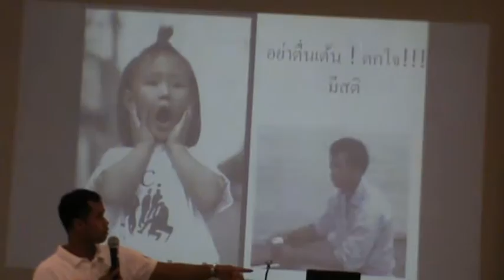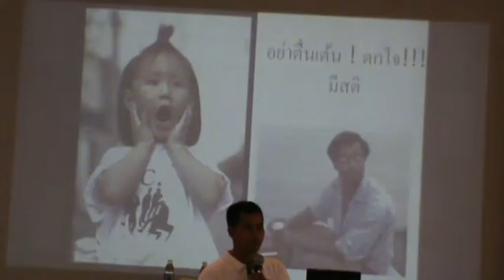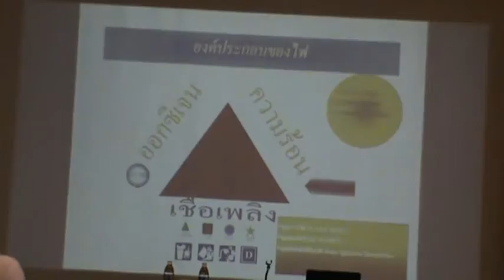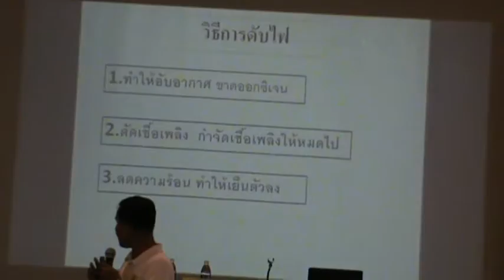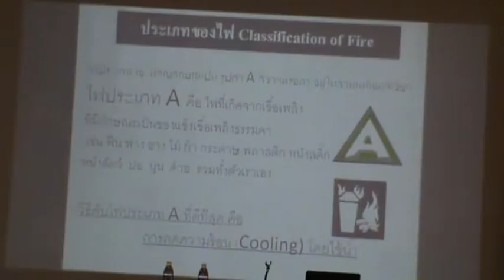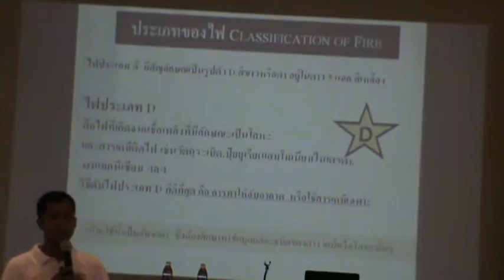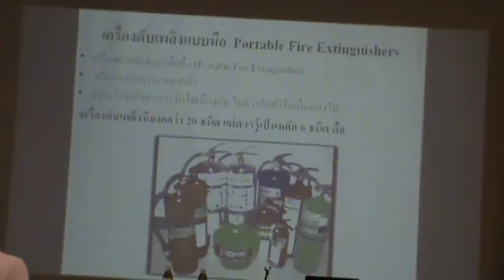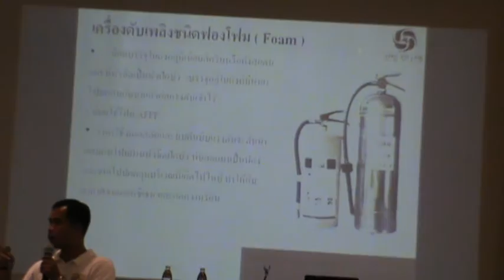การดับเพลิงขั้นต้นและการฝึกซ้อมหนีไฟในอาคารสูง 10-11 มี.ค. 2559 11/58